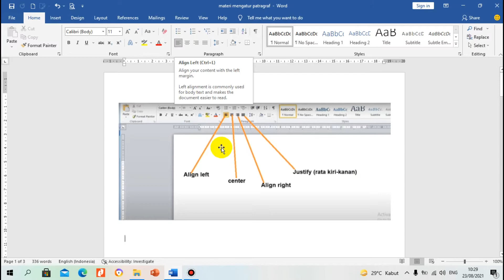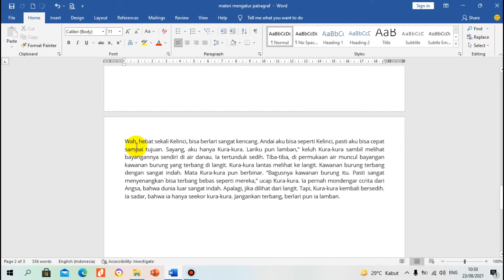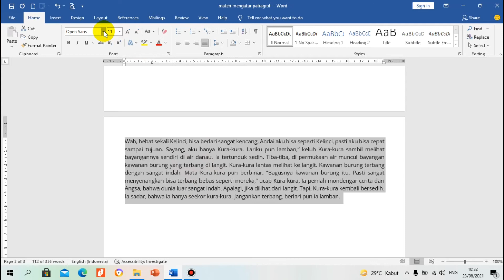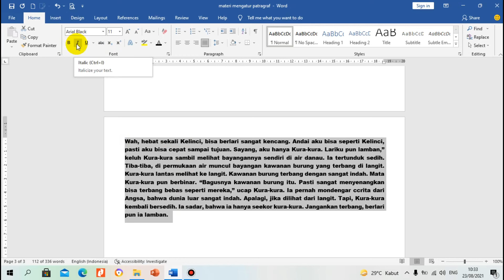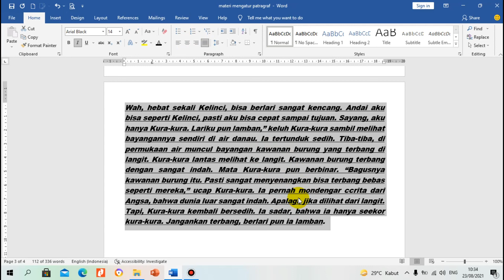TIK kelas 5 Mengatur Paragraf